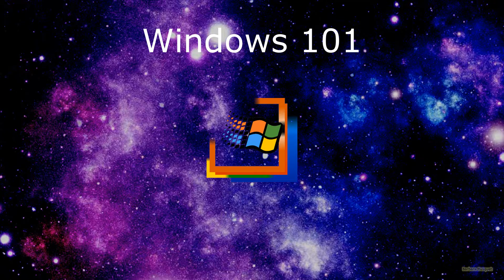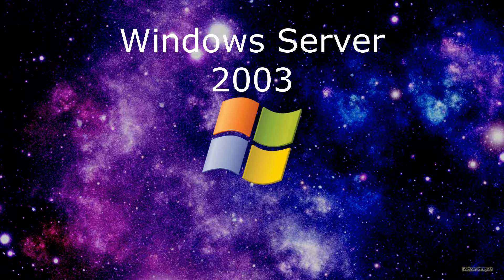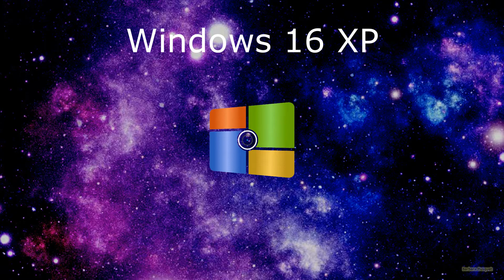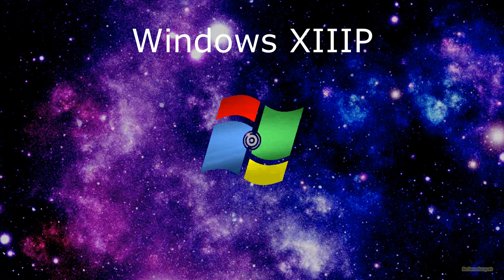Windows XP Logo Evolution (200 Subscribers Special)